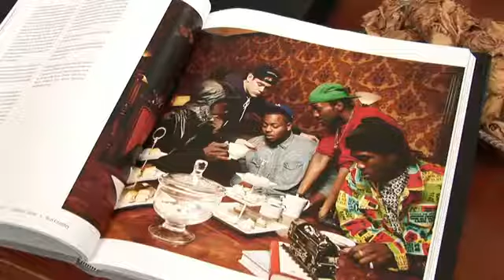Road to 2012 Aiming High Jillian Edelstein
National Portrait Gallery commissioned project on 2012 Olympics.